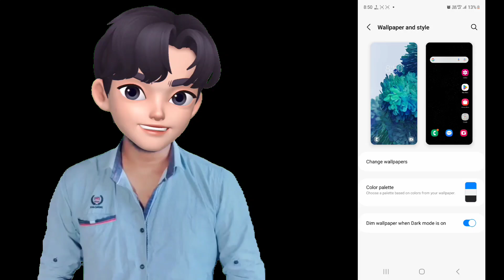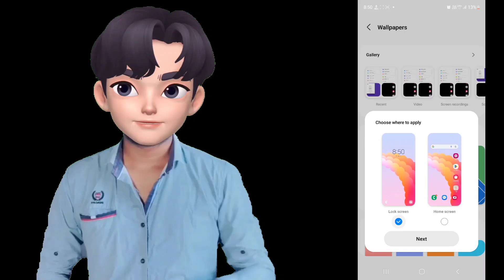Samsung Galaxy A05 Lock Screen Wallpaper Change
To change the lock screen wallpaper on your Samsung Galaxy A05, you can follow these steps:

1. **Unlock your phone**: If it's currently locked, unlock it to access the home screen.

2. **Go to Settings**: Find and tap on the "Settings" app. You can usually find it in the app drawer or by swiping down from the top of the screen and tapping the gear icon.

3. **Navigate to Wallpaper Settings**:
   - In the Settings menu, scroll down and look for the "Wallpaper" option. It might be under "Display" or "Wallpaper & theme" depending on your phone's version.

4. **Choose Wallpaper**: Tap on "Wallpaper" and then select "Lock screen".

5. **Select a New Wallpaper**:
   - You'll see options like Gallery (where your photos are stored), My wallpapers (pre-installed options), and Explore more wallpapers (online options).
   - Choose the source from where you want to select a new wallpaper.

6. **Set Wallpaper**:
   - Browse through the wallpapers available.
   - Once you find a wallpaper you like, tap on it to preview it.
   - If it looks good, tap "Set wallpaper" or "Apply" (the exact wording might vary).

7. **Adjust and Confirm**:
   - You may be able to adjust the wallpaper by dragging or zooming it to fit your screen.
   - Confirm your selection to set it as your lock screen wallpaper.

8. **Check Lock Screen**:
   - Lock your phone or put it to sleep to see the new lock screen wallpaper.

That's it! You've successfully changed the lock screen wallpaper on your Samsung Galaxy A05.